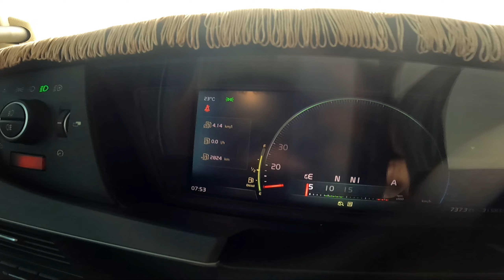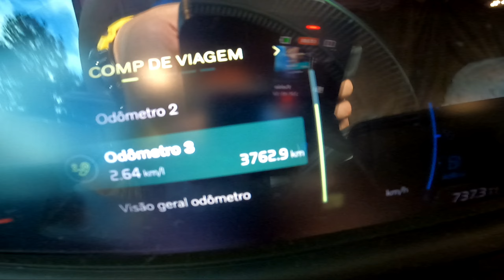Apresentando pra vocês o Novo Caminhão